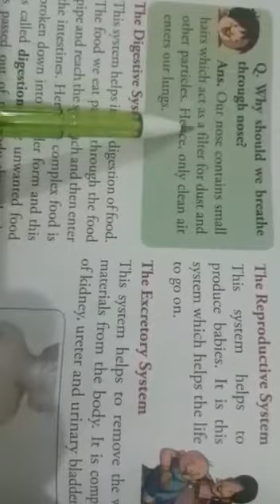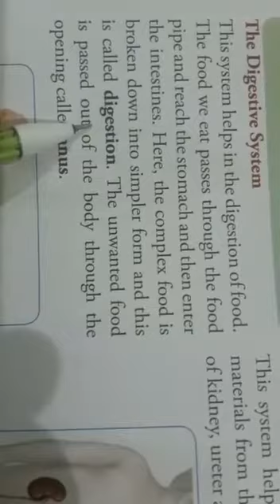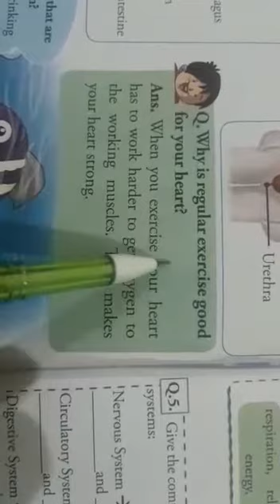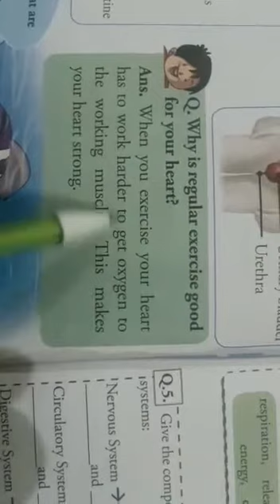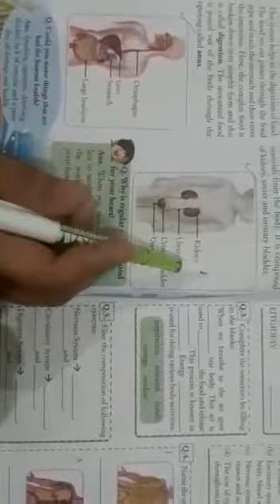Class:-3 Subject:- Science part:-3 4the May